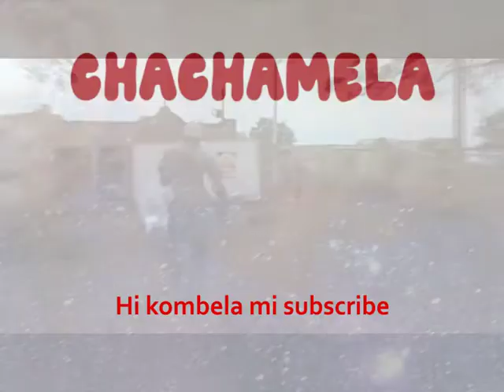Chachamela Selifoni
Chachamela i switori swa mafenya leswi nga humelerisa hi ixitiko productions